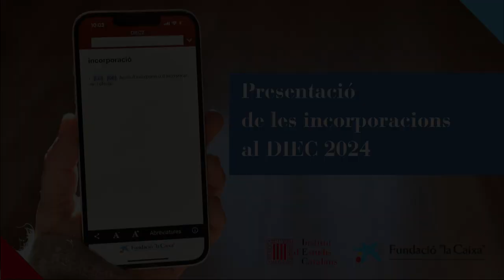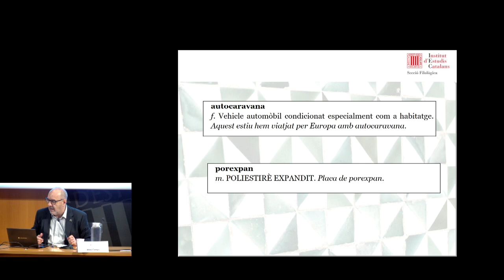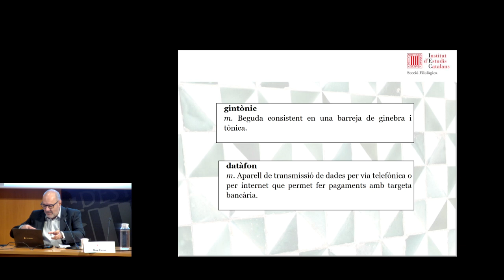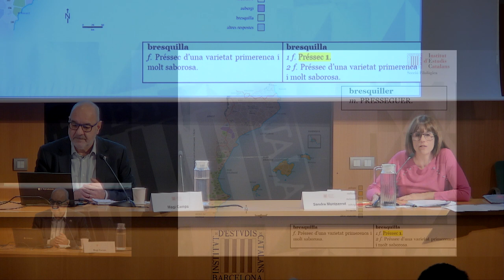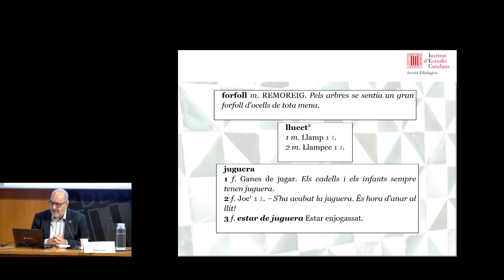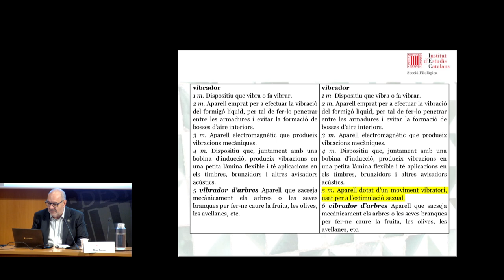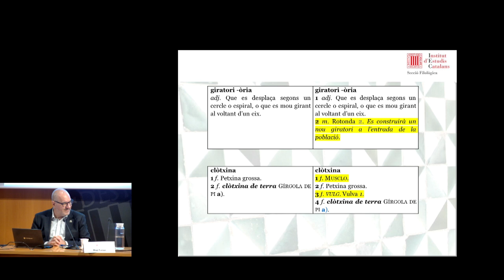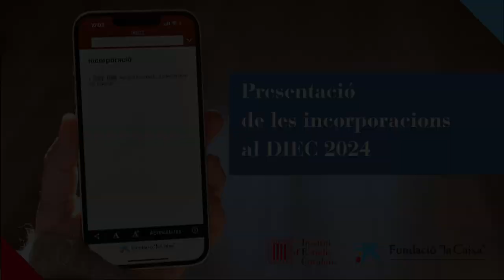Presentació pública de les incorporacions al Diccionari de la llengua catalana de l’IEC del 2024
Magí Camps, Sandra Montserrat i Màrius Serra, membres de la Secció Filològica, van presentar públicament per als mitjans de comunicació les actualitzacions del 2024 del Diccionari de la llengua catalana de l’IEC (DIEC).

Organitza: Secció Filològica de l’IEC